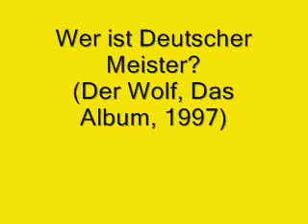Der Wolf - Wer ist Deutscher Meister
Borussia Dortmund - Deutscher Fußballmeister 2010/11 ...das erinnert an alte Zeiten! :)

Titel: Wer ist Deutscher Meister?
Interpret: Der Wolf
Album: Das Album
Jahr: 1997